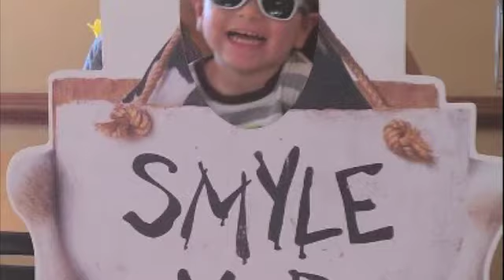A Ian - Danza Puertorriqueña para piano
Danza Puertorriqueña para piano compuesta e interpretada por Luciano Quiñones, galardonada con el Primer Premio en la categoría de Danza Contemporánea en el Certamen del Instituto de Cultura Puertorriquena en el 2014. Dedicada al niñito Ian Lucca Quiñones Zayas-Bazán, nieto del autor, quien aparece en las fotos de este video.